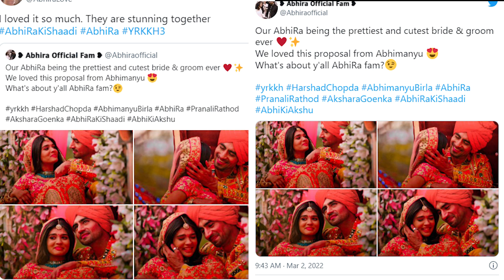YRKKH: Abhira ke Fans khushi se Uthe Ghoom, Social Media par Machaya Tehelka Janiye Kyu?